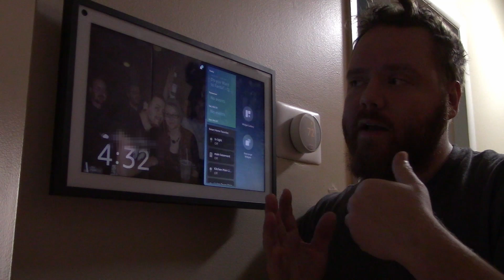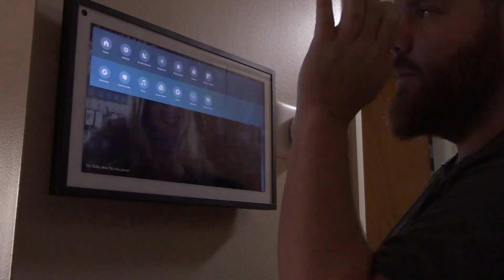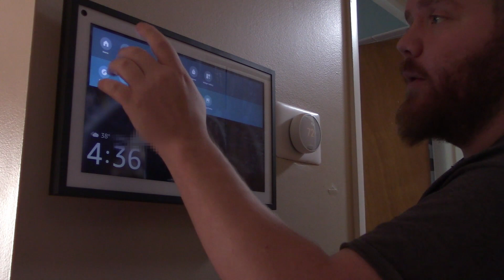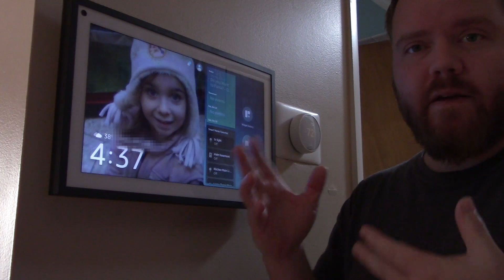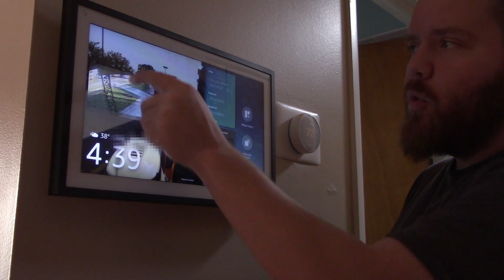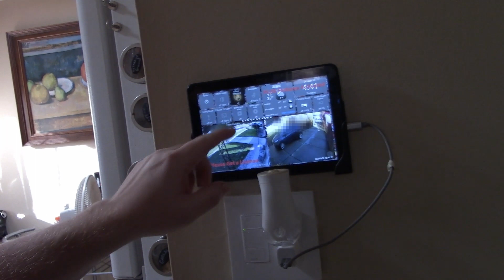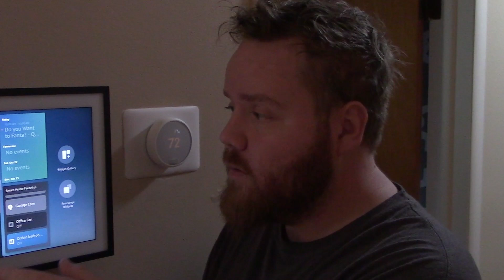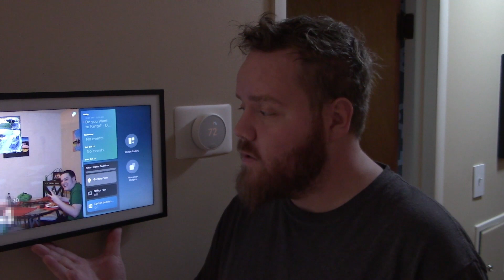Worst Show on Amazon - EchoShow15 Review - Corbin Does Reviews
In this Episode of Corbin Does Something I unbox and review the Echo Show 15.. This is a very cheap digital picture frame for the size, it is very lousy tablet though. See why